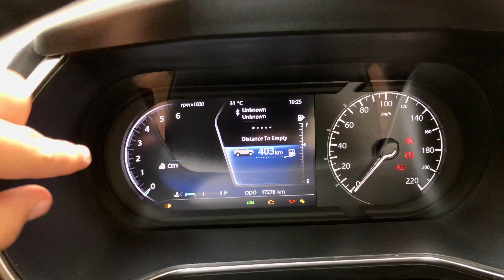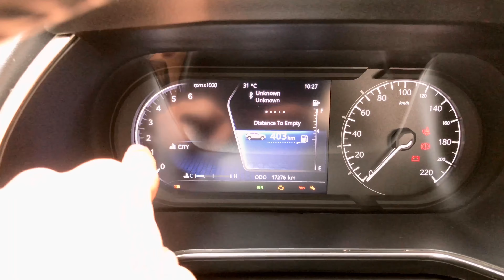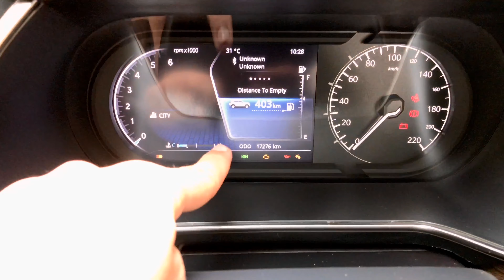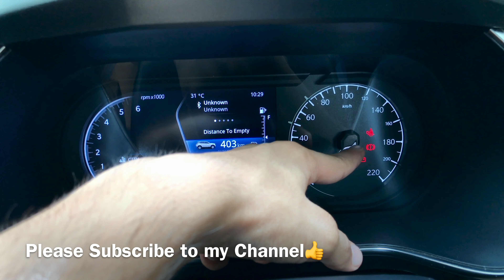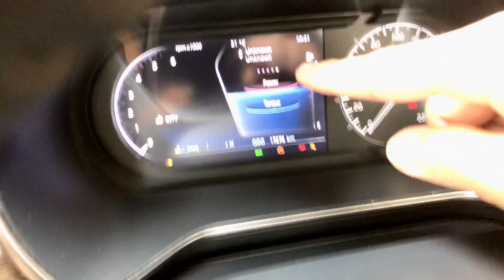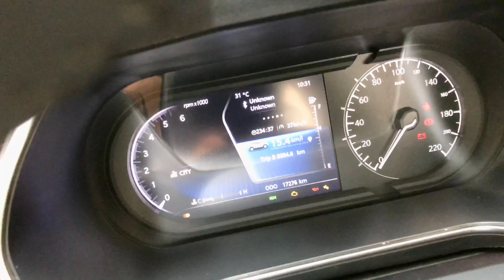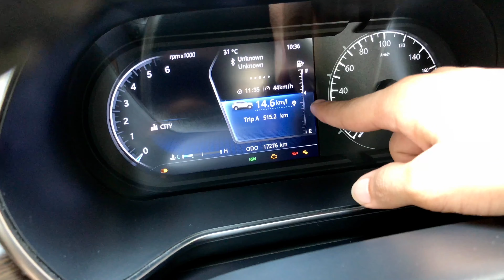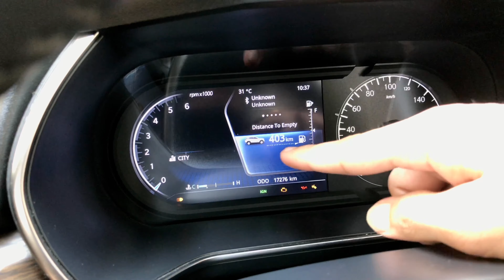Tata Harrier Instrument Cluster Detailed Explanation !!!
Guys this is a video which tells you the detailed explanation of Tata Harrier XZ variant Instrument Cluster.

Track -Be Cloud
Artist - Keith Kenniff
Source - imovie